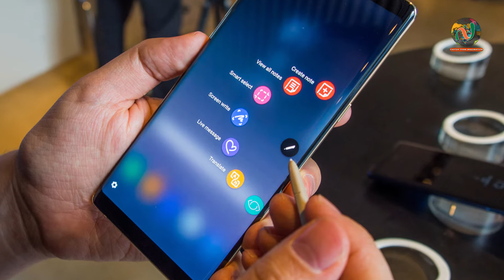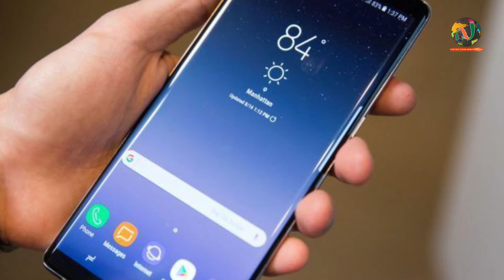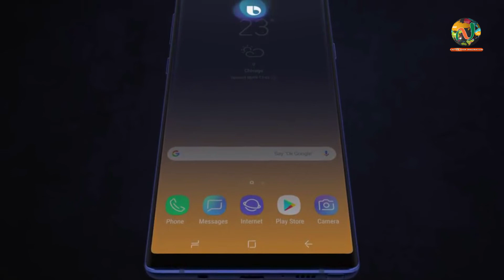Samsung Galaxy s9 - Samsung Galaxy Note 9 Review in Hindi | galaxynote note9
samsung galaxy s9, android authority, samsung live event, linus tech tips, samsung event, samsung live, note 9 launch
About Channel: